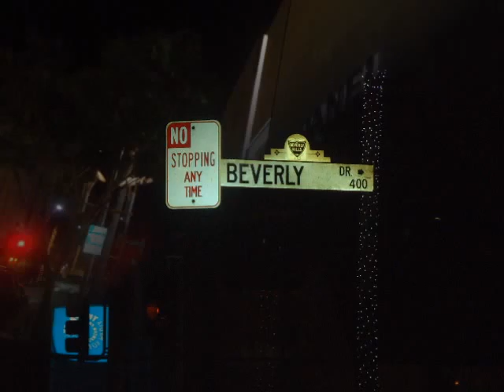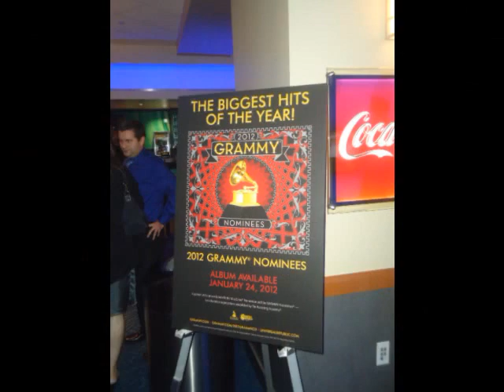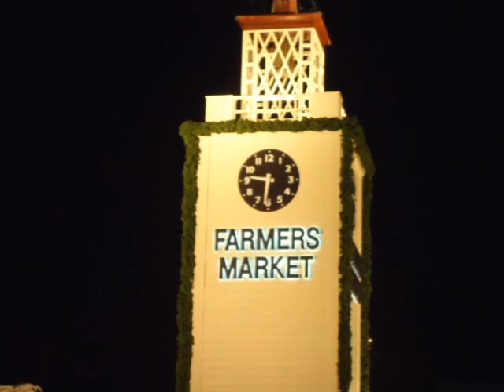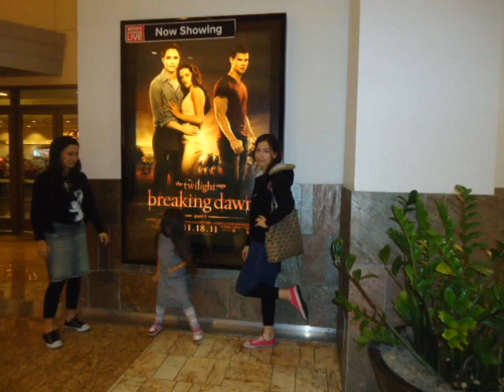My Trip To Los Angeles (Part Too) =)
Fun I Am Not Trying To Make Money Off Of This Video It Is For Entertaiment Purposes Only